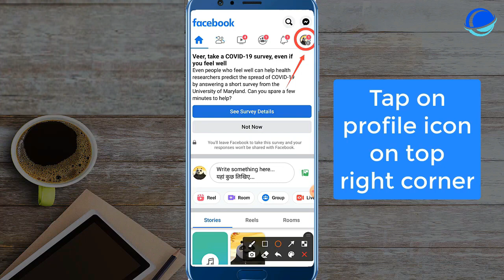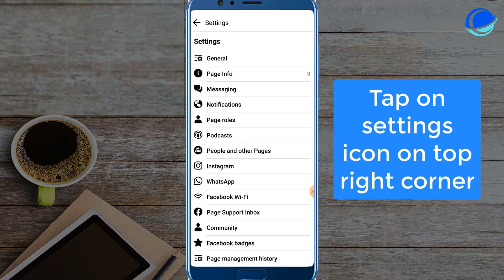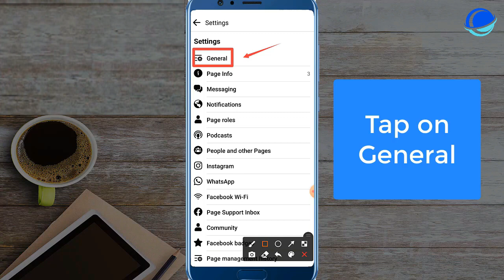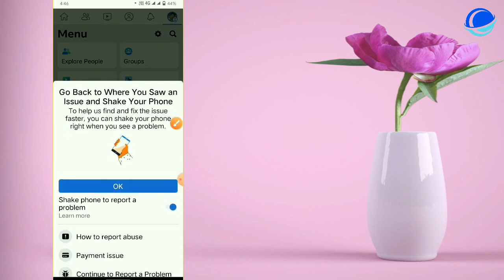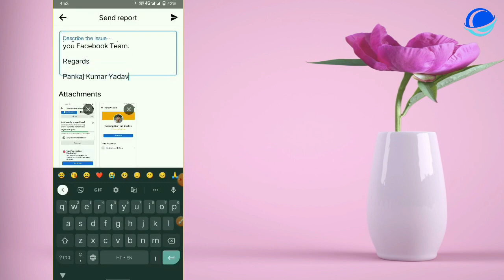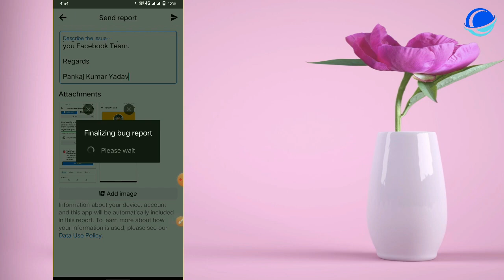Your Page Has Been Unpublished By Facebook Solution How To Publish Unpublished Facebook Page 2023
Your Page Has Been Unpublished By Facebook Best Solution in 2023  | How To Publish Unpublished Facebook Page Correctly?

If you receive this problem " your page has been unpublished" by facebook. So this video for You To Publish Your Unpublished Facebook Page With 2 Best and Simple Methods...

►► Your page has been unpublished appeal

Hello Respected Fcaebook Team I hope To You'll Be Well.

 I am a loyal Facebook Creator for a long time, due to some lack of knowledge about Facebook policy my page "( PAGE NAME )" { URL PROFILE LINK } got unpublished but from my end no mistake made! On-Page, still now showing the same will obey your policy and guideline now onward. Please verify and publish my Facebook page as soon as possible. Thank you Facebook Team.

Regards

{YOUR PAGE NAME}

►And thank you for your kind follow-up ^_^